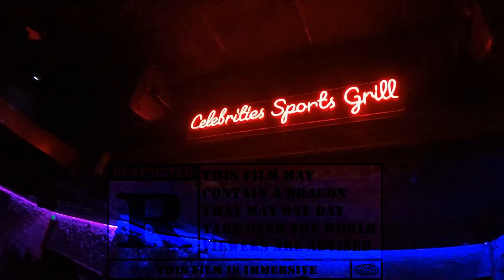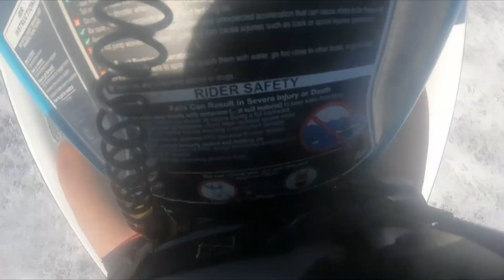Dragon - Back That Azz Up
Amazon Merch

DRE #02193001